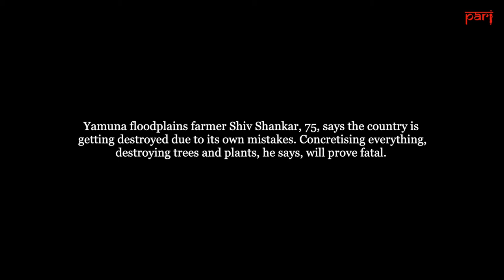Climate change in the Yamuna floodplains, Delhi: Big city, small farmers, and a dying river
City farmers? Yes, sort of – in the national capital, struggling as a choked Yamuna river and the destruction of its floodplains spur the region’s climate crisis and devastates their livelihoods